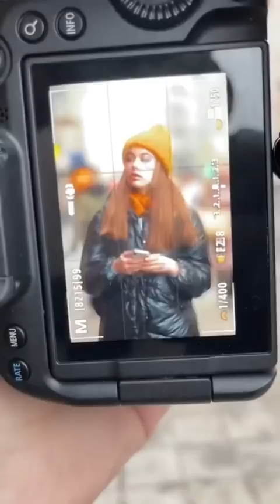Street photography in Moscow, Russia